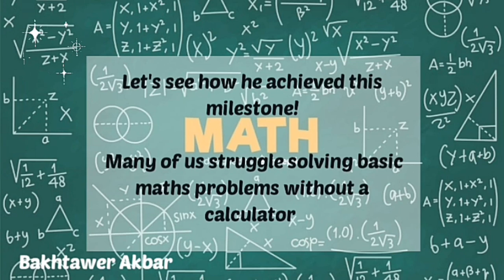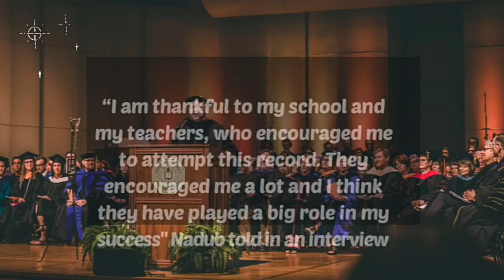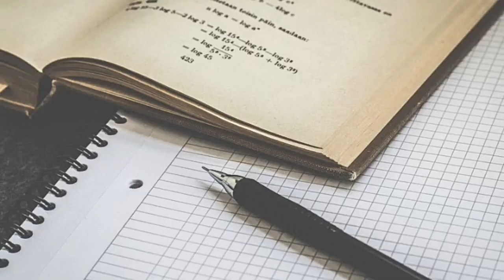Nadub Gill: 10 years old boy | Guinness World Record for solving 196 maths problems in 1 minute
In June, 2020,  Nadub Gill, 10 years old boy  has made Guinness World Record for solving 196 maths problems in one minute.  3 problems in one second!

Let's see how he achieved this milestone!

 Many of us struggle solving basic maths problems without a calculator but not Nadub Gill whose ability to answer maths questions has broken a World record.

 10-year-old Nadub Gill beat 700 children to achieve this feat. - has been given the Guinness World Records title in maths.

Nadub achieved this through Times Tables Rock Stars - which is  an app and online learning platform - he achieved this feat after answering an astonishing 196 multiplication and division questions correctly in one minute. What is more astounding is that he did not give even one wrong answer.

According to a report by Nottingham Post, there were around seven hundred applicants. But Nadub, who studies at Longmoor Primary School in Long Eaton, left everyone behind.

He was given an official certificate from the Guinness World Records too.